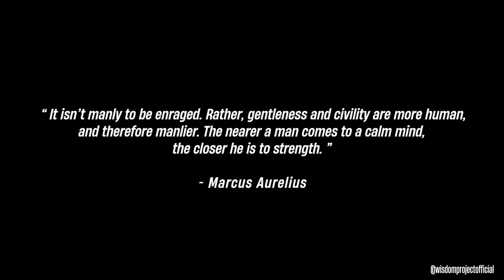The Power of Traditional Wisdom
Discover the Secret to Inner Harmony: Eastern vs. Western Wisdom!

Are you tired of feeling like you're stuck on a hamster wheel, constantly chasing success without finding true fulfillment? It's time to unlock the ancient wisdom of Eastern and Western philosophies and find the balance you've been searching for!

In this eye-opening video, we dive deep into the core teachings of both Eastern and Western wisdom traditions to uncover their unique approaches to achieving inner peace and outer success. From mindfulness and interconnectedness to goal-setting and critical thinking, we explore how these seemingly opposite philosophies can work together to create a life of purpose, passion, and profound harmony.

Explore the tranquil landscapes of Eastern mindfulness practices, where inner peace and connection with nature reign supreme. Then, journey into the dynamic world of Western action and progress, where goal-setting and critical thinking pave the way for achievement and innovation.

But here's the twist: we don't stop at simply understanding these philosophies—we show you how to blend them into a personalized roadmap for success and fulfillment. Whether you're seeking inner peace, striving for success, or yearning for a deeper connection with the world around you, this video has something for you.

Join us on this transformative journey as we uncover the secrets to finding harmony within yourself and crushing your goals—all without the soul-crushing burnout. It's time to step off the hamster wheel and start living a life that's truly aligned with your deepest desires and aspirations.

Ready to unlock the power of Eastern and Western wisdom? Hit play now and embark on the journey of a lifetime!